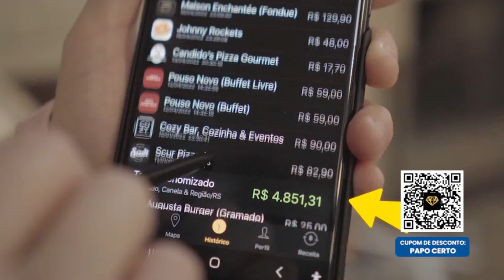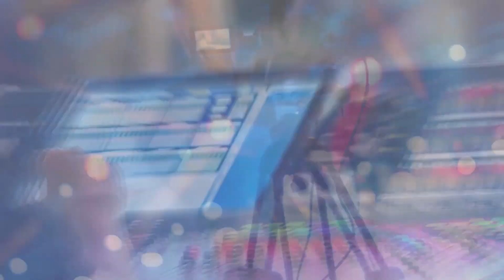PAPO CERTO - 07/05/2024 | Benefícios previdenciários trabalhistas [Programa Gravado em 16/04/2024]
O Papo Certo de hoje é sobre Benefícios previdenciários trabalhistas, com Dra. Paola Monteiro. Apresentação de Amanda de Oliveira e Evanir Aguiar.